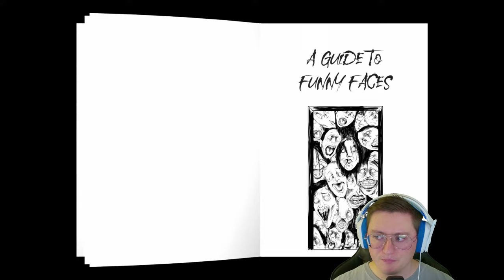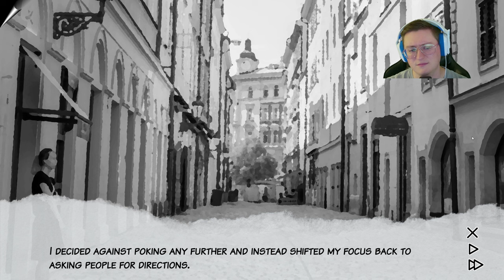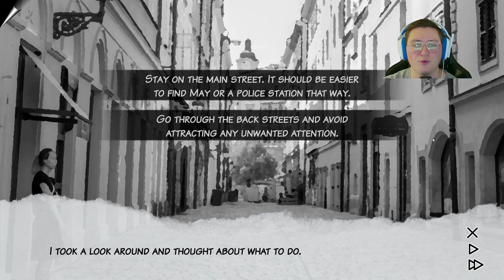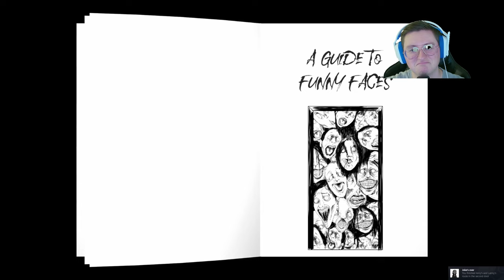How to Make a Funny Face (Junji Ito Style Horror Game) | Mycorrhiza Chapter 2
Loving this game more and more...